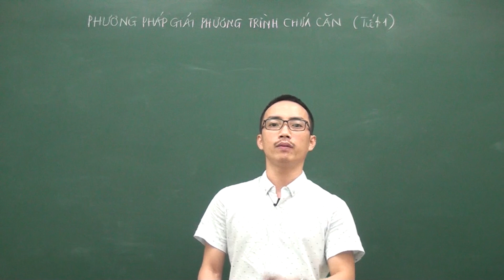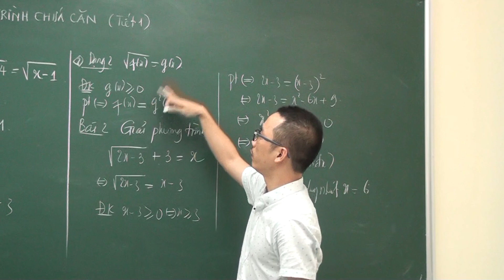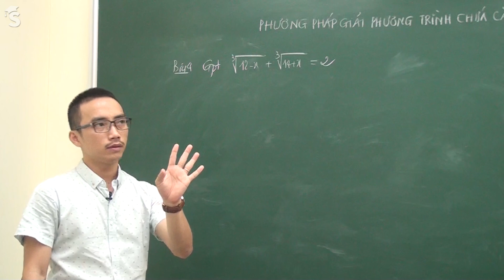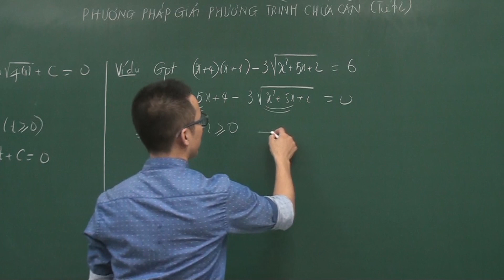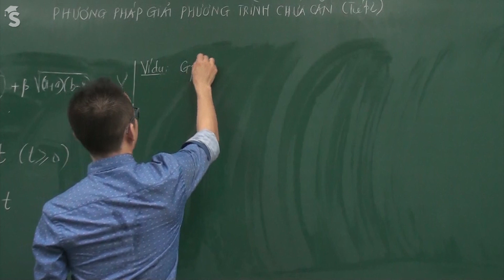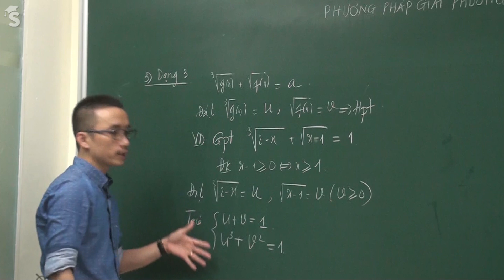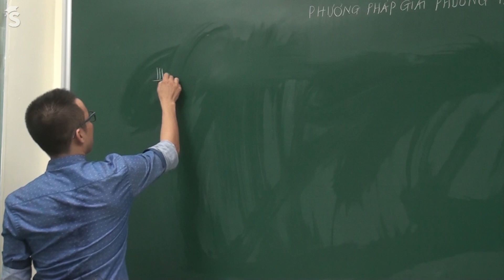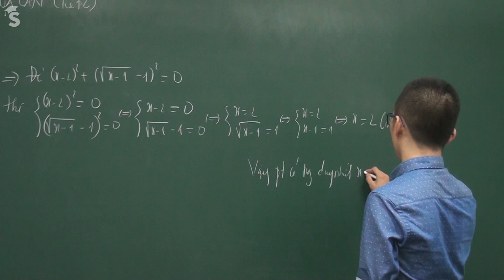Phương pháp giải phương trình chứa căn thức - Toán 10 - Thầy Nguyễn Cao Cường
Phân loại các dạng phương trình chứa căn một cách cụ thể và đưa ra phương pháp giải chi tiết cho từng dạng phương trình, bài giảng này thầy Nguyễn Cao Cường sẽ giúp các em giải quyết mọi phương trình chứa căn thường gặp. Học trực tuyến tại